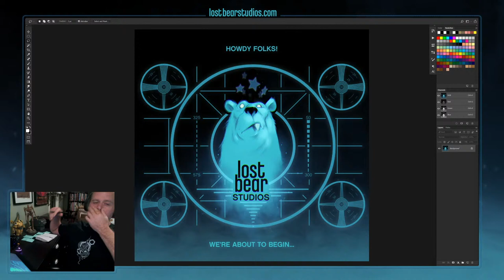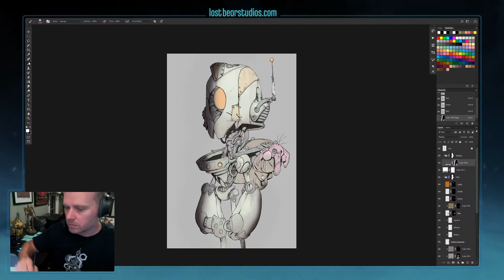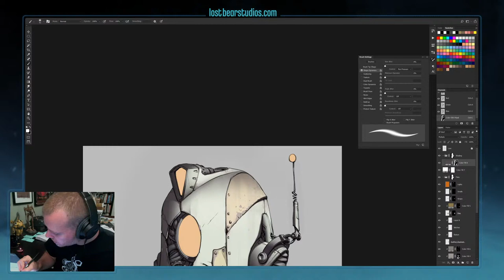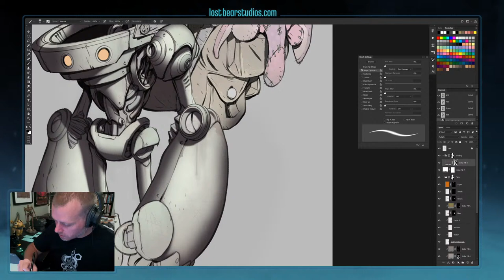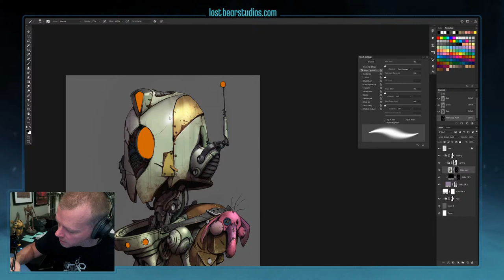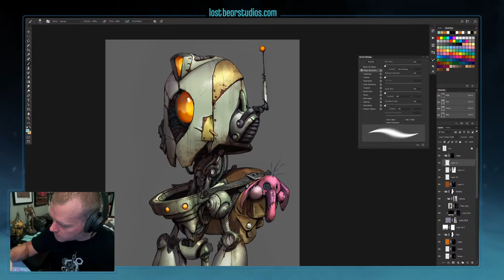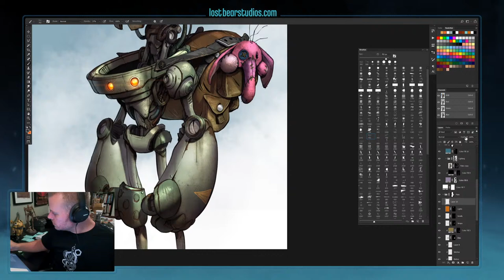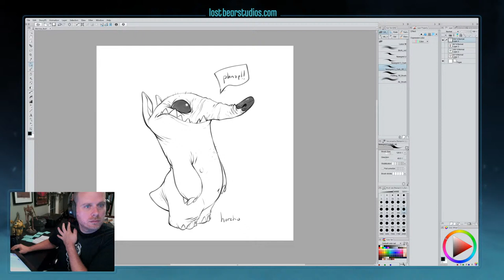Live Stream: Rendering Surfaces...Take 2!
Hey! This Monday let's dig into the basics of that ominous topic of rendering various surfaces...TAKE 2! See you then! Thanks so much for the support!